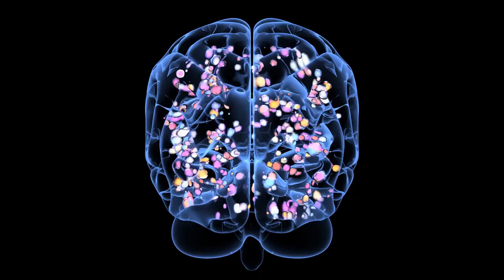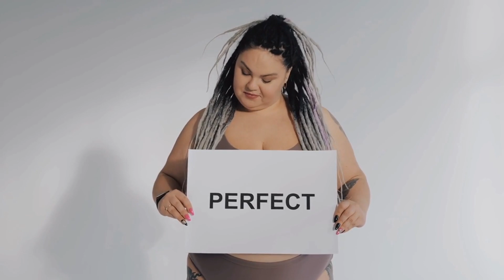7 Practical Ways to Build Self-Compassion and Self-Forgiveness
In this video, we explore 7 practical ways to build self-compassion and self-forgiveness. We all struggle with negative self-talk and self-judgment, but by following these tips, you can learn to be kinder to yourself and let go of past mistakes. From practicing mindfulness to setting realistic expectations, these practical tips will help you on your journey towards self-acceptance and self-love. Watch the video and start building a sense of self-compassion and self-forgiveness today.